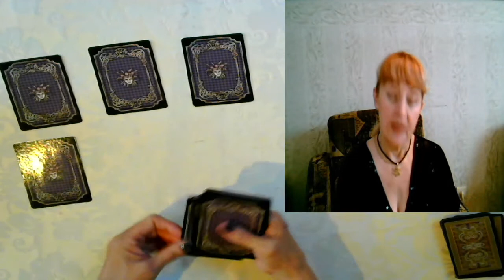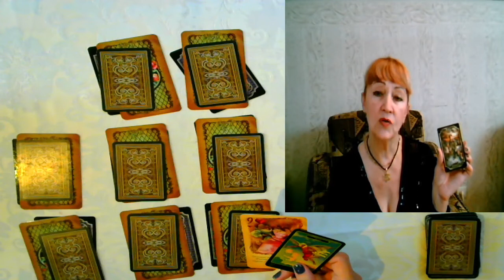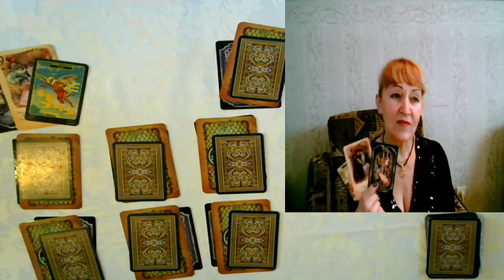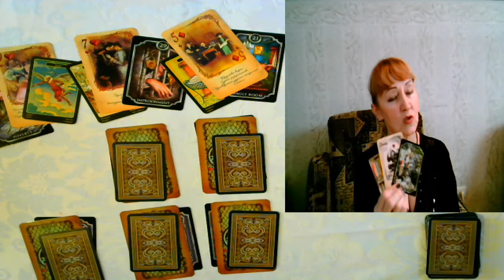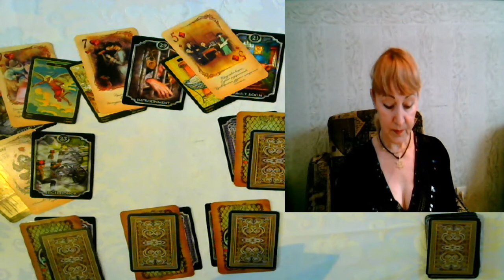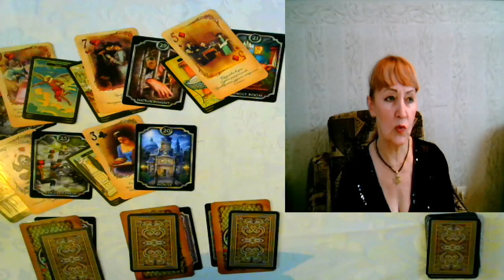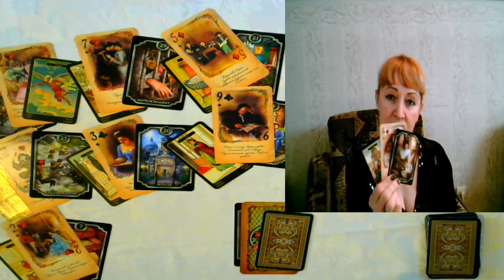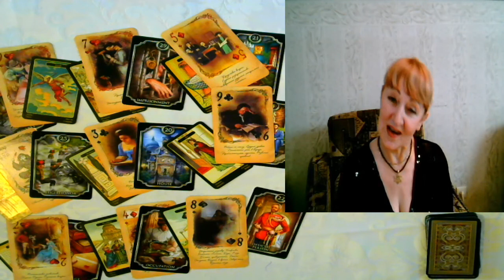ARIES ♈️ 26 JULY - 1 AUGUST 2021 HOROSCOPE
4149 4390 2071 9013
 Romaniuk Larysa Ukraine.